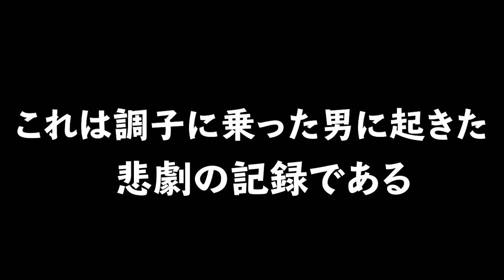【クラロワ】音量注意！3分でみる調子に乗った男の末路。